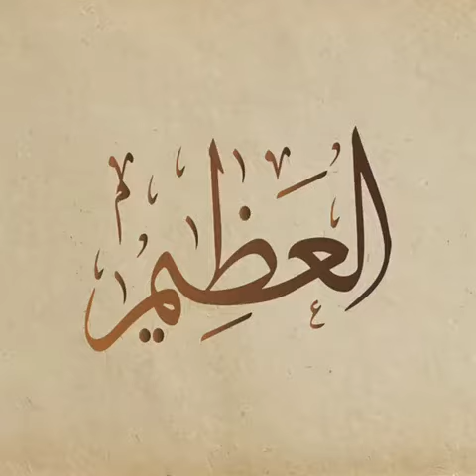*🔮اسم الله العظيم🔮* "٣٥"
‏فيديو من عبد الله آل يعن الله